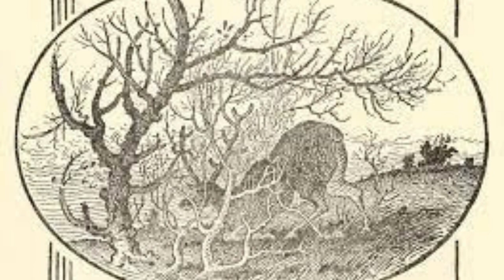Aesop's Fable: The Hart and The Hunter.